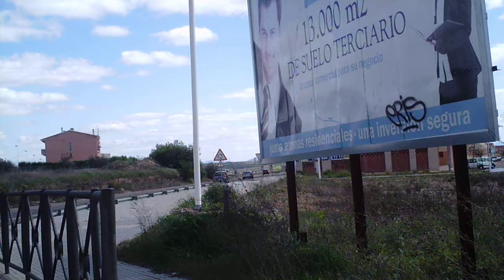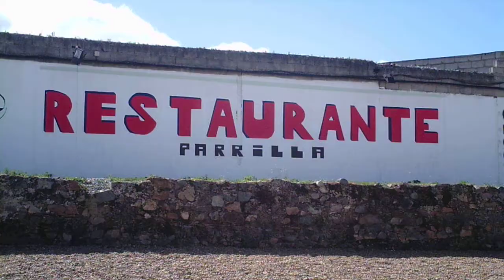Ny sykkelsti i Mérida Sykkeltur 22 mars 2014 001